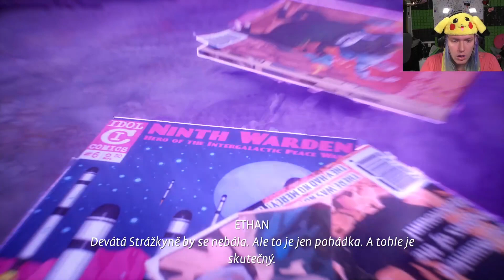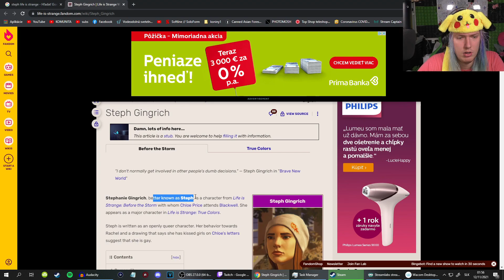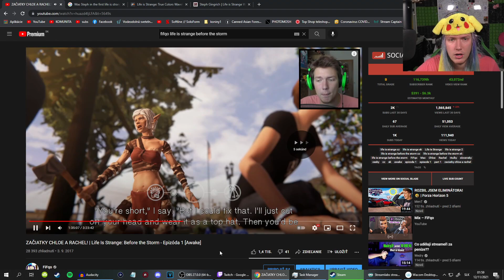SOM TAM! 😂 Life is Strange: True Colors #3